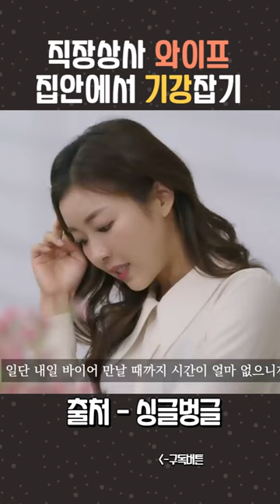직장에선 호랑이 집안에선 기니피그